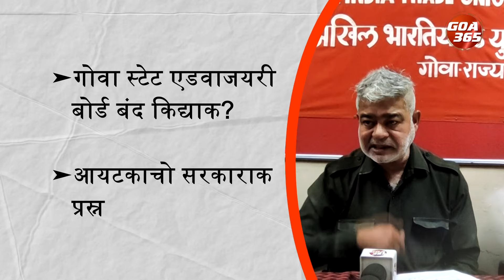AITUC Questions Govt Over Shut Goa State Advisory Board || GOA365 TV